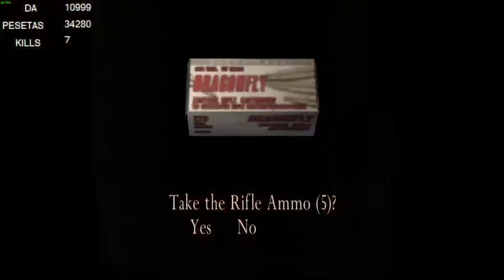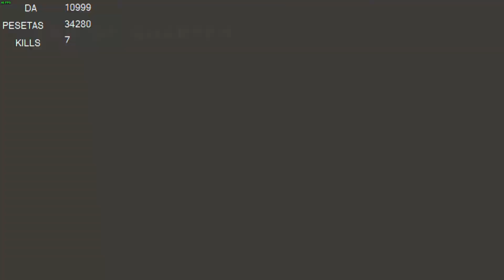惡靈古堡4 - 3-4 NG PRO速通解說/拯救Ashley、操作Ashley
0:00 救Ashley
5:40 操作Ashley